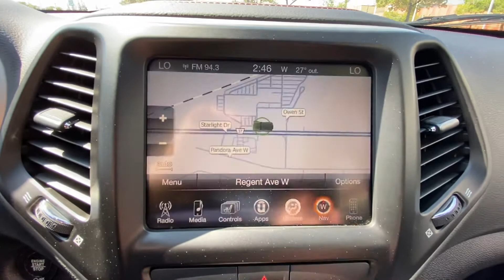NEW Pre-Owned 2016 Jeep Cherokee Trailhawk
New Pre-owned vehicles at 1401 Regent Ave! Here’s a 2016 Jeep Cherokee Trailhawk.